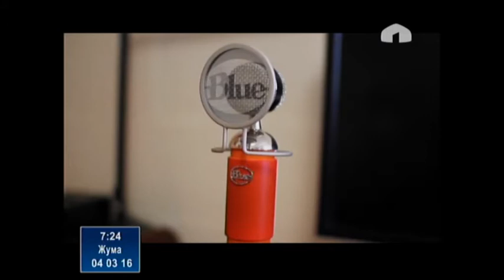Сиз билесизби? Бүгүн микрофондун туулган күнү